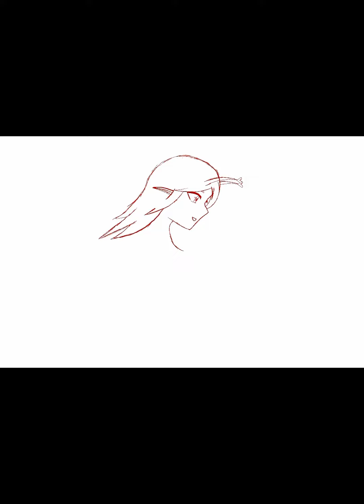I drew a space OC 😁😁